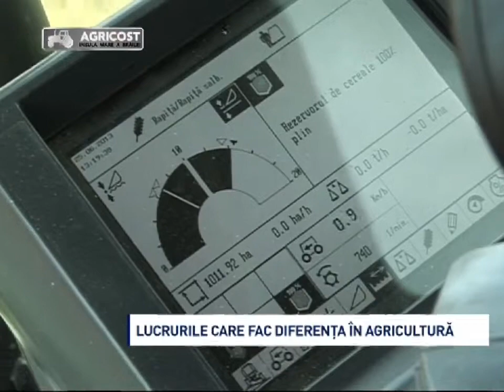AGRICOST - Performanta Si Agricultura 26.07.2013